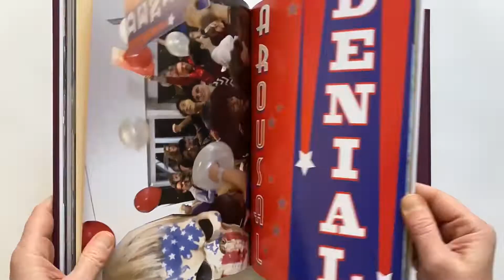My Barbarian by Adrienne Edwards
My Barbarian

by Adrienne Edwards, Malik Gaines, Jade Gordon, Alexandro Segade, Joshua Chambers-Letson, Lia Gangitano